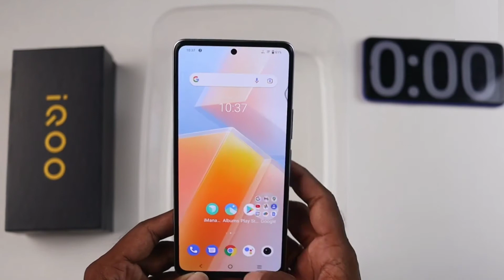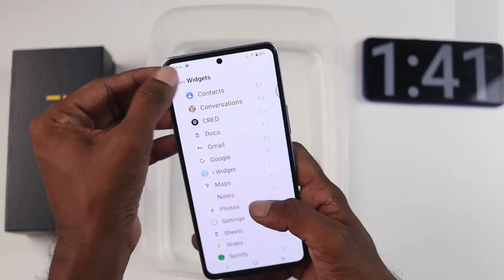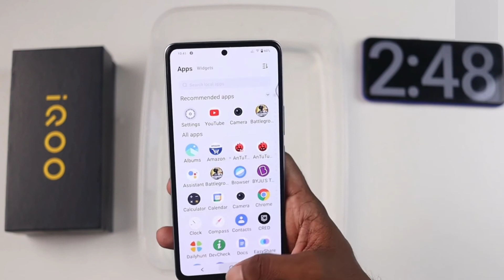iQoo Neo 6 Water Test - বাংলা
iqoo neo 6 water test, iqoo neo 6 water test in bangla, iqoo neo 6 bangla review, iqoo neo 6 price in bangladesh, iqoo neo 6, bangla, best phone under 30k,